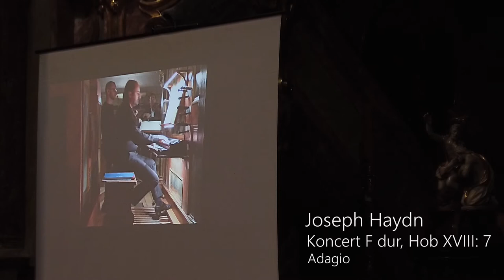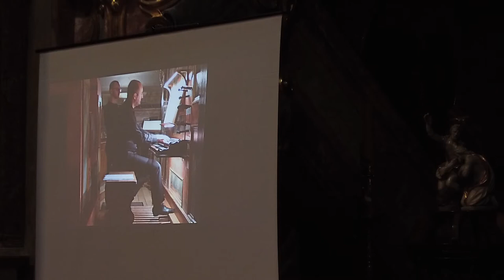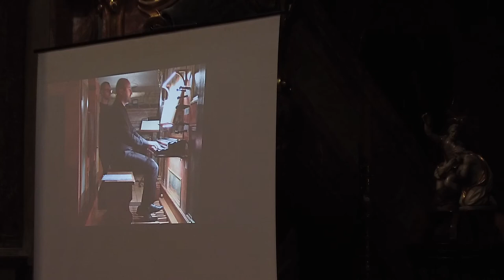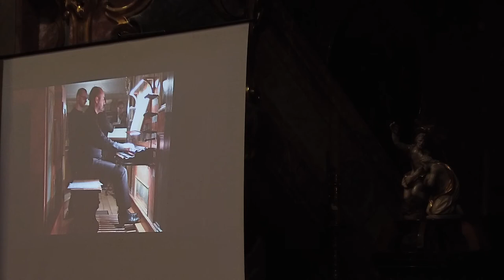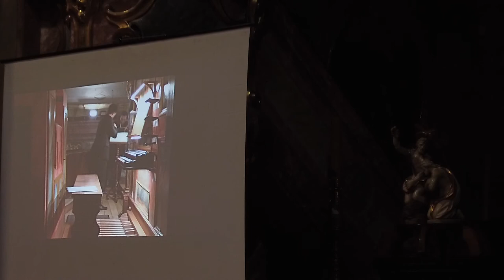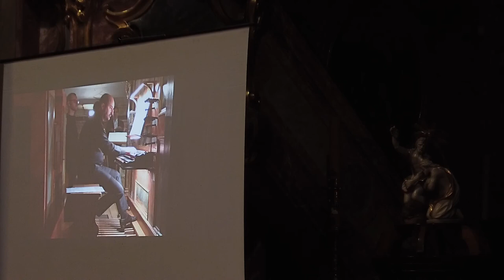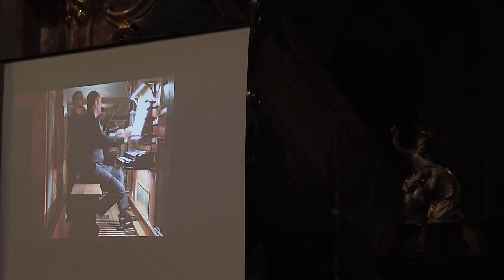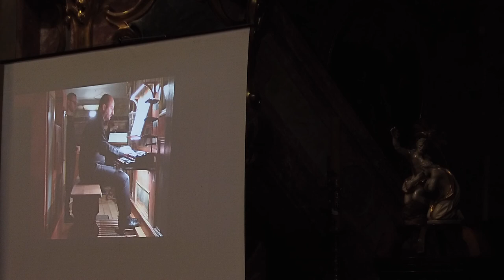Katedrálny organový festival Nitra, Slovakia | Koncert 18.09.2022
Program:
Joseph Haydn: Koncert F dur, Hob XVIII: 7.
Moderato - Adagio - Presto.

Johann Sebastian Bach: O Lamm Gottes unschulding, BWV 656

W.A. Mozart: Church Sonata in C, KV 328

Carl Philipp E. Bach: Symphony č. 5 h mol, Wq 182/5.
Allegretto - Larghetto - Presto

W. A. Mozart: Church Sonata C dur, KV 336

John Stanley: Concerto № 4 c mol, Op. 10
Vivace - Andante Affertuoso - Presto